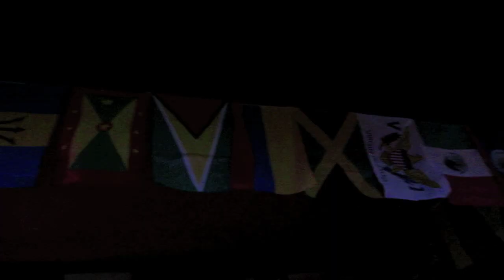Gaga; The Fame [Scotty & Carlos; pt 9]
In September, Carlos and Scotty visited me in NYC, so I recorded our adventures. So much fun was had, that this had to be put into 10 different videos, plus one video of just Scotty, since Carlos left a few days before him.

In This Video; we go to Rice to Riches, go through a street fair, quote mean girls, go to Macy's for Gaga's new fragrance; the fame, we run into John, he vlogs for me, I try on his glasses, and then go out and get very wasted.

Instagram Username:
loserluigi
I'm Always Tumblr-in
Dailybooth Me!
Do the Robo.to!
You Got Me [Form]Sprung!
Kik Me:
loserluigi